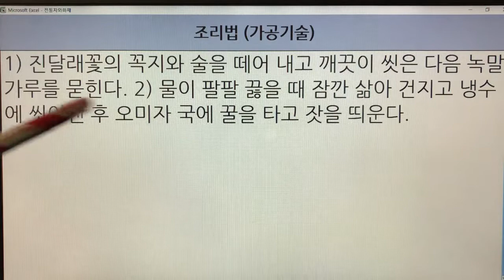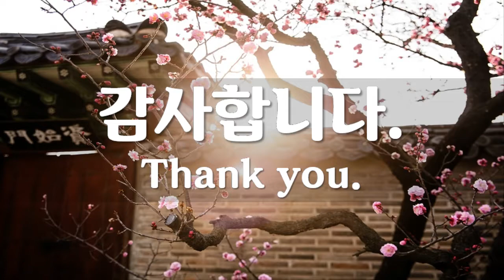한국 전통화채(Korea Traditional Punch) - 3. 두견 화채 : 문헌 1개(시의전서)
기록 - 1개
두견 화채 - 시의전서